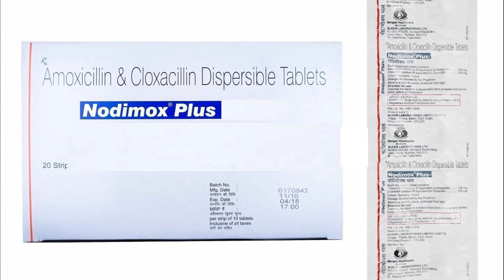Nodimox Plus use side effect review in tamil